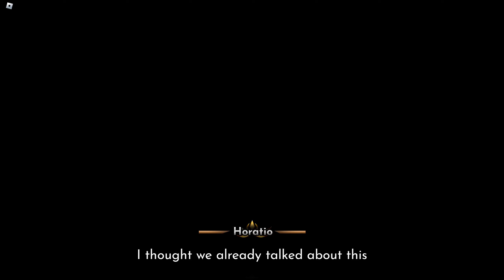[EVENT] How to get *40* EASIEST BADGES in THE HUNT! (Full Guide) [ROBLOX]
In this video, I'll be showing you guys how to get 40 Easiest Badges to get in The Hunt!

Thank you WACKYANDYE, D1SZI, Mr Hazelnut Shorts, Snat sans, Sara Raubuck, Ihyliek adhio, Anamaria Chirila, and ChristmasDoge for becoming Channel Members!

►LINKS -
🎩 (UGC Items and Clothing):

0:00 Intro
0:15 Brookhaven RP
3:48 Gunfight Arena
6:05 Pet Simulator 99
7:06 My Hello Kitty Cafe
9:12 Death Ball
14:58 Blade Ball
18:44 Carry A Friend
24:46 Undead Defense Tycoon
25:52 Catalog Avatar Creator
29:12 Lumber Tycoon 2
32:55 Slap Battles
37:05 Berry Avenue
40:18 My Restaurant
41:51 PLS DONATE
46:55 Swordburst 3
48:32 Collect All pets
49:27 Snowboard Obby
50:04 Mega Mansion Tycoon
52:05 Project Smash
52:48 Restaurant Tycoon 2
54:30 Elemental Powers Tycoon
56:17 All Star Tower Defense
58:08 Escape Running Head
1:00:22 Tsunami Game
1:02:18 Club Roblox
1:06:20 Natural Disaster Survival
1:08:21 Adopt Me
1:12:39 Legends of Speed
1:13:08 Ninja Legends
1:13:31 Muscle Legends
1:14:08 Emergency Hamburg
1:16:48 Break In 2
1:18:38 Redcliff City RP
1:20:03 Bayside High School
1:23:01 Warrior Cats: Ultimate Edition
1:25:02 Twilight Daycare
1:27:13 NEED MORE FRIENDS
1:33:44 Mega Hide and Seek
1:34:48 Greenville
1:40:53 Emergency Response: Liberty County
1:44:18 Outro

40 EASIEST BADGES TO GET in THE HUNT! [ROBLOX]